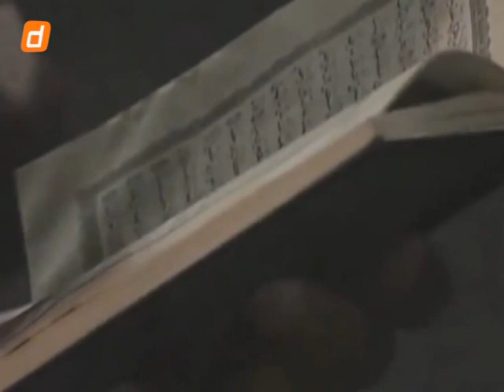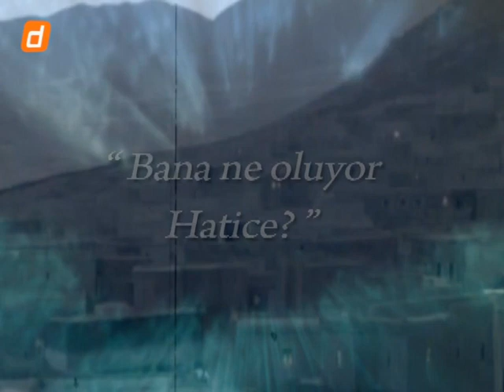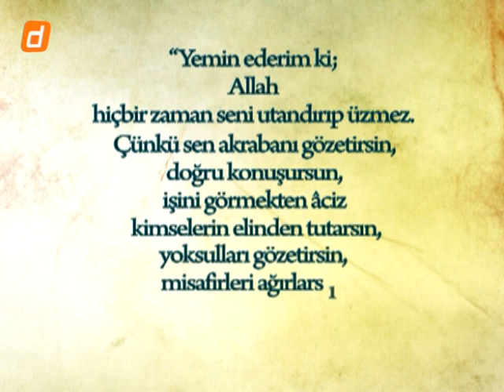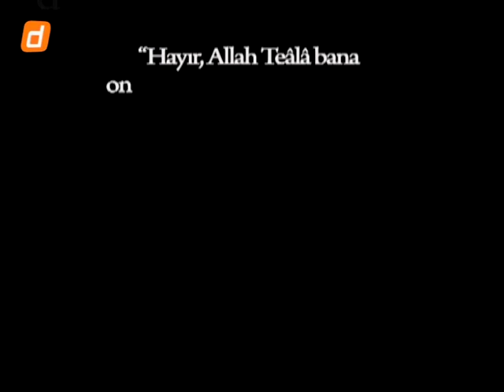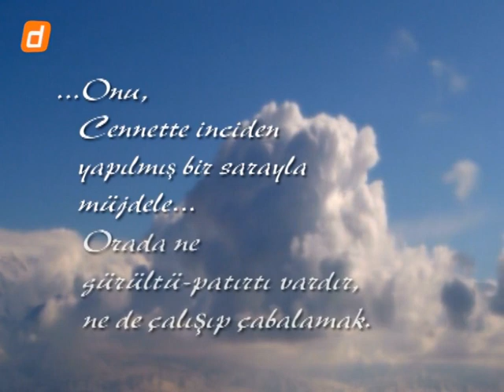18) Hadîce Vâlidemiz - Dost Tv / Yoldaki İşaretler - Nureddin Yıldız